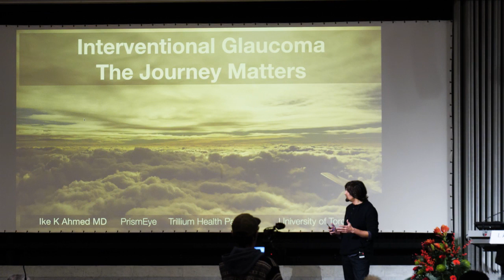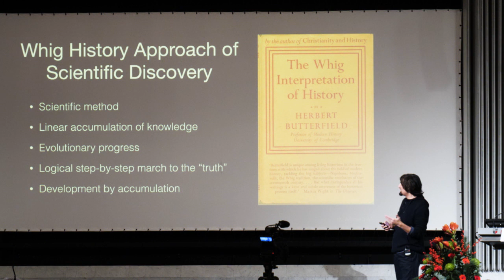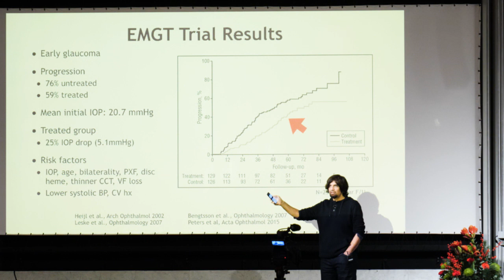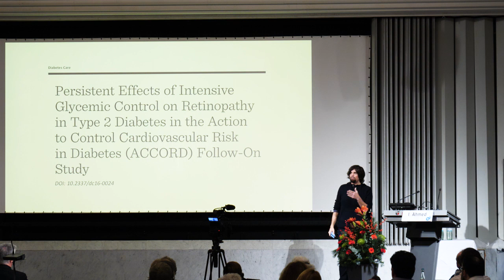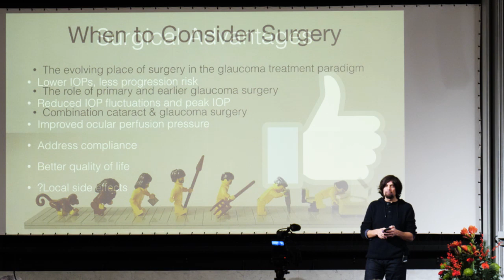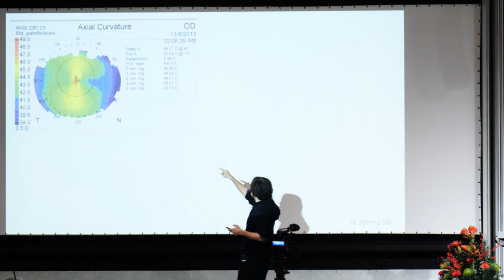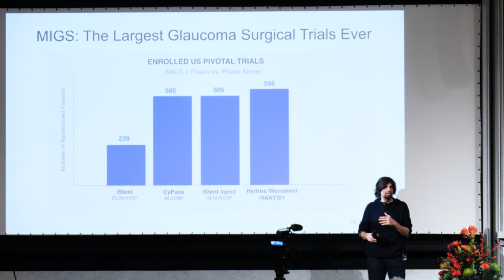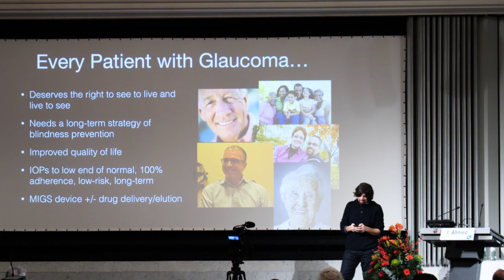The Journey and Paradigm Shift in Glaucoma Therapy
This is a long one, but please watch the first 10min at least. more on philosophy which has been quite reflective for me. what drives innovation (hint: it is humanity)... Speech by Ike Ahmed on the concept of paradigm shifts and how glaucoma therapy is changing into an interventional one. Cologne 2018